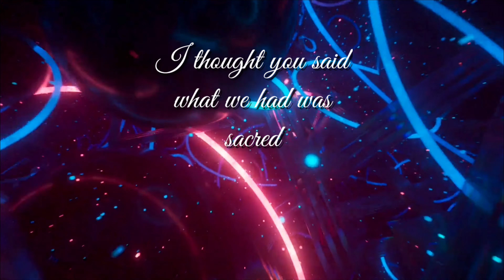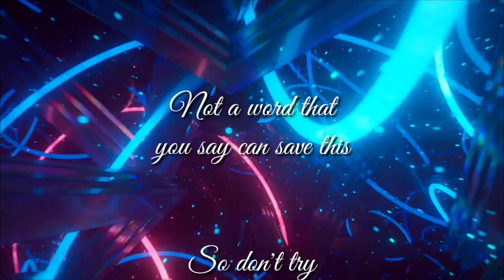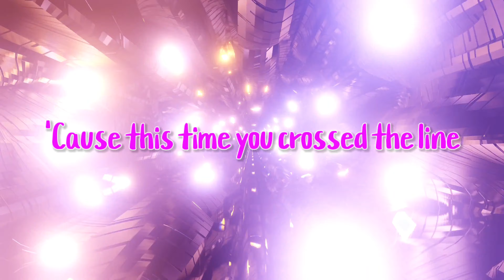[Electrostep] Vosai Facading - Crossed the Line (feat. Linn Sandin) {Lyric Video}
▪︎ Vosai  Facading - Crossed the Line (feat. Linn Sandin)
▪︎ Dubstep is a genre of electronic dance music that originated in South London in the late 1990s. It is generally characterised by sparse, syncopated rhythmic patterns with prominent sub-bass frequencies. The style emerged as an offshoot of UK garage, drawing on a lineage of related styles such as 2-step and dub reggae, as well as jungle, broken beat, and grime. In the United Kingdom, the origins of the genre can be traced back to the growth of the Jamaican sound system party scene in the early 1980s.

4K Music Lyric Video